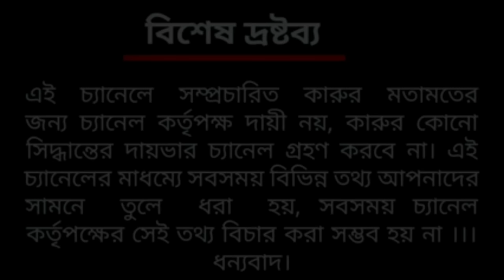চাকরি ছেড়ে মুরগি পালন করে এক বছরে আয় 2 কোটি টাকা | SONALI MURGI FARMING | Local Murgi farm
অনেকেই large scale এ sonali murgi farming করতে চান, কিন্তু সঠিক knowledge না থাকার কারনে মাঝপথে murgi palan বন্ধ হয়ে যায়, সঠিক দাম আসেনা, এমনকি sonali murgi marketing এর ব্যাপারেও খোঁজ পাননা।
আজকের ভিডিওতে agriculture diary আপনাদের সামনে তুলে ধরছে, পশ্চিম বর্ধমানের হরিকি গ্রামের সুব্রত ঘোষ নামে এক সফল desi murgi farmer এর গল্প। যে কিনা lock down এর বাজারেও sonali murgi farming  করে ২ কোটি টাকার desi murgi farming এ turn over এনেছে। desi murgi বিক্রি করেছে ৪লাখ, মাংসের জন্য ready sonalimurgi বিক্রি করেছে ১লাখ, এছাড়া অন্যান্য poultry trader দের desi murgi বিক্রি করেছে ৪ লাখ।
নিজের শখের পাশাপাশি chicks selling এর জন্য chicks carrier কিনেছে।

আসুন ভিডিওতে আর কি কি দেখবেন-

১) কিভাবে small scale থেকে large scale এ sonali murgi farming করা যেতে পারে।
২) এই desi murgi farm এ কতগুলো murgi আছে।
৩) কতগুলো ready sonali murgi রয়েছে,
৪) এই desi murgi khamari এর সাথে আপনারা murgi palan  করতে চাইলে khamari কি কি ভাবে আপনাদের guide করতে পারে,
৫) কতগুলো sonali murgi বা desi murgi নিয়ে sonali murgi farming করলে মাসে ভালো আয় করা যায়,
৬) Sonali murgi এর vaccination & medicine নিয়ে farmer আপনাদের কিভাবে হেল্প করতে পারে।
৭) নতুন যারা sonali murgi farming এ আসবেন, তাঁদের জন্য advice

Many people want to do poultry farming on a large scale, but due to lack of proper knowledge, the farm is closed in the middle, the right price does not come, even poultry marketing.
 In today's video, Agriculture Diary brings you the story of a successful desi murgi farmer named Subrata Ghosh from Hariki village in West Burdwan.  Whether it is a lock down market or a poultry business has brought a turn over of 2 crore rupees.  Murgi sold 4 lakh, ready murgi for meat sold 1 lakh, other desi murgi of other poultry traders sold 4 lakh.
 Bought chicks carrier for selling chicks as well as his hobby.

 Let's see what else in the video-

 1) How to do murgi farming from small scale to large scale.
 2) How many murgi are there in this desi murgi farm?
 3) How many ready murgi are there,
 4) If you want to do business with this murgi khamari, how can khamari guide you,
 5) How many sonali murgi or desi poultry farming can make a good income per month,
 6) How can a farmer help you with Sonali Murgi's vaccination & medicine.
 6) Advice for those who are new to chicken farming

Name : Subrata Ghosh
Address : Vill- Hariki  P.O-Malandihi
Durgapur .Paschim Bardhaman
West Bengal

Suggested video .

1.
কম খরচে 200 মুরগির খামার কি ভাবে করবেন| দেশি মুরগি |chicken farming |desi murgi palan|sonali murgi

2.

3.

4.

6.
বাপিখানের 7 বছরের  বিশাল দেশি মুরগির ফার্ম | Big Murgi Farming in West Bengal | desi murgi palan

7.

8.
500 ডিমের সোনালি মুরগি থেকে মাসে আয় 45 হাজার টাকা (A to Z) | Desi Murgi Palan | Chicken farm

9.

10.

11.

12.